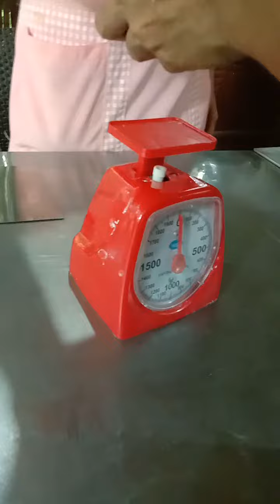adventures of Dough(2)